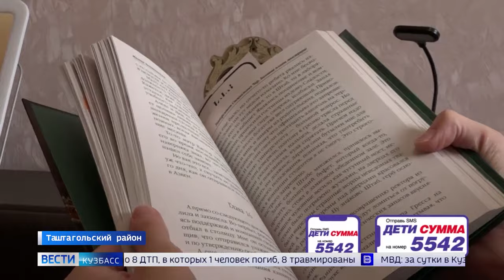Элина Крючкова, 16 лет, несовершенный остеогенез, требуется курсовое лечение